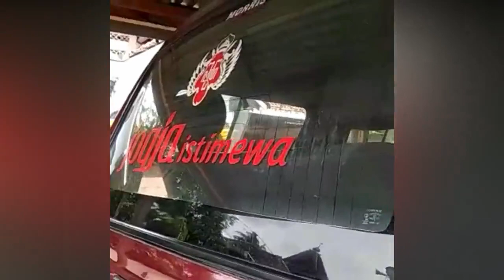Carry Lama Mesin Baru - Jual Suzuki Carry Tahun 1989 Karoseri Tugas Kita - Mobil Bekas Banyumas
Assalamu'alaikum
Bismillahirrohmanirrohim
Allohumma sholli 'ala sayyidina muhammad, wa 'ala ali sayyidina muhammad

Jual Suzuki Carry,
Tahun 1989,
Type Carry Extra 1000,
Karoseri Tugas Kita,
Warna Merah Metalik,
Ban Baru,
Pajak Baru,
Velk Racing,
Kulit Jok,
Interior Rapi,
Audio Standar,
Lokasi Karangklesem Pekuncen (dari Ajibarang ke utara),
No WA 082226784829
Terimakasih